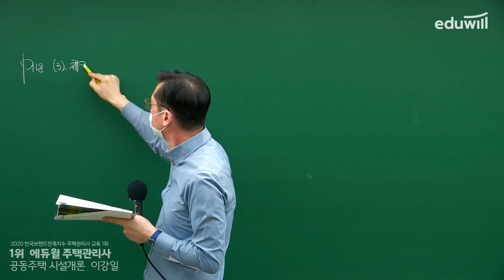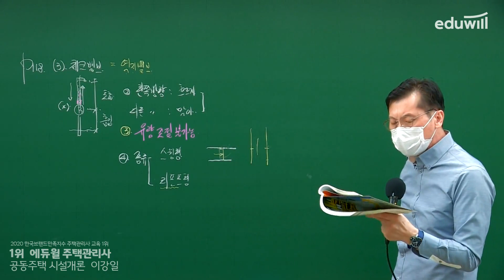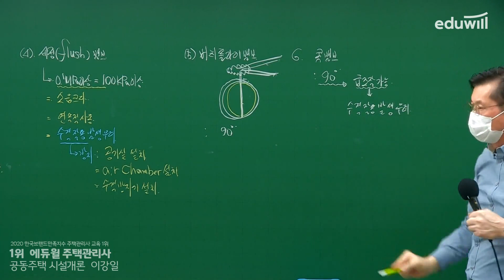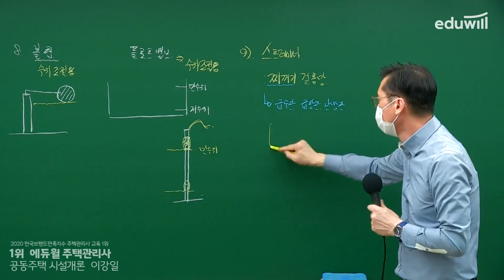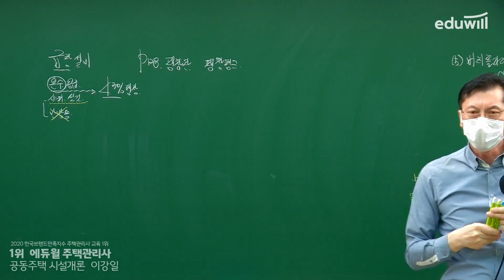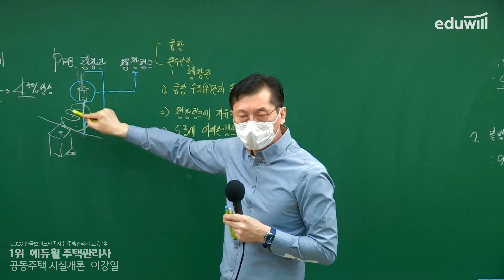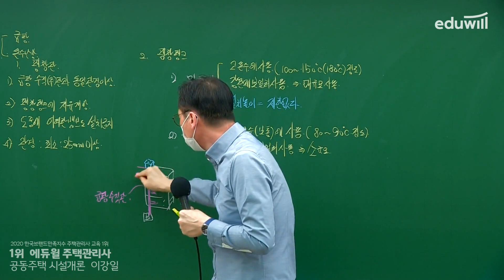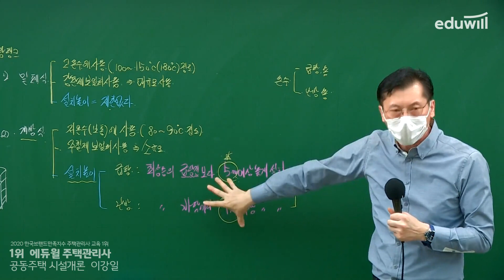34강 체크밸브｜2021 주택관리사 시설개론 기본이론 유료강의 무료공개｜제 24회 주택관리사 시험 대비｜에듀윌 이강일 합격강의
2021 에듀윌 주택관리사 유료강의 유튜브 공개♥
제 24회 주택관리사 시험 대비, 합격까지 가는 확실한 공인중개사 공부방법!

- 회계원리 : 에듀윌 윤재옥 교수님
- 시설개론 : 에듀윌 이강일 교수님
- 민법 : 에듀윌 신의영 교수님
- 주택관리 : 에듀윌 윤동섭 교수님
- 공동주택 : 에듀윌 김영곤 교수님